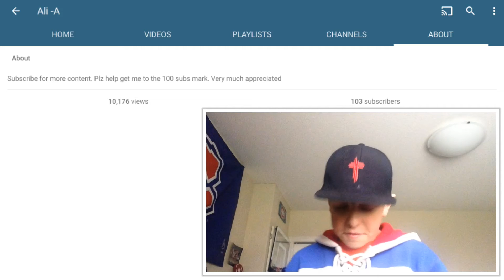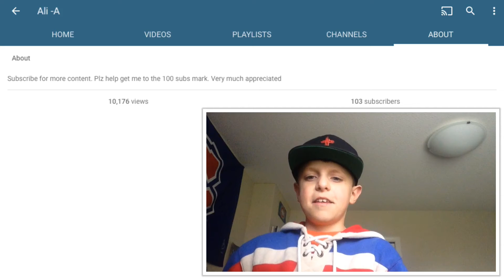10,000 Channel Views, AND 100 Subscribers?